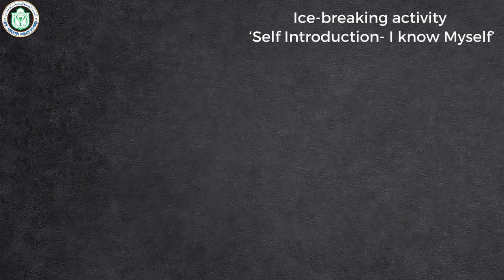First Day of Grade II (Academic Year 2024-2025) | DPS Modern Indian School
A new school year means new beginnings, new friends, new adventures and new challenges. To create a friendly atmosphere and develop confidence, an ice-breaking activity- ‘𝐒𝐞𝐥𝐟 𝐈𝐧𝐭𝐫𝐨𝐝𝐮𝐜𝐭𝐢𝐨𝐧- 𝐈 𝐊𝐧𝐨𝐰 𝐌𝐲𝐬𝐞𝐥𝐟’ was organized for the students of Grade II. Young kids who entered the new environment full of dreams shared their thoughts with their peers. The activity helped to shed barriers make new friends, gain confidence and establish new bonds with their teacher and classmates.
The students took part in a ‘𝐂𝐫𝐨𝐰𝐧 𝐌𝐚𝐤𝐢𝐧𝐠 𝐀𝐜𝐭𝐢𝐯𝐢𝐭𝐲’. The young artists designed crowns and customized them with unique and specific designs. The tagline '𝑰 𝒂𝒎 𝒕𝒉𝒆 𝑷𝒓𝒊𝒏𝒄𝒆𝒔𝒔/𝒑𝒓𝒊𝒏𝒄𝒆 𝒐𝒇 𝑮𝒓𝒂𝒅𝒆 𝑰𝑰’ cultivated a sense of self-esteem and participation.